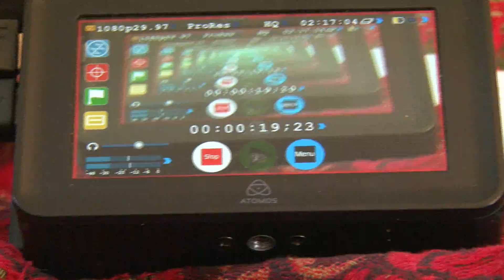Ninja Blade problem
Troubles getting volume to work when viewing on tv and loading on youtube with Atomos Ninja Blade